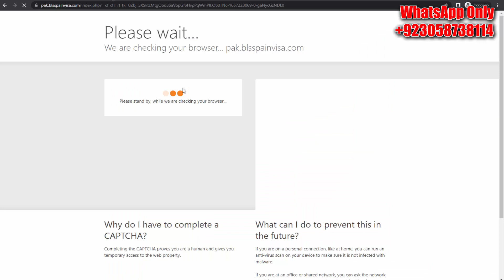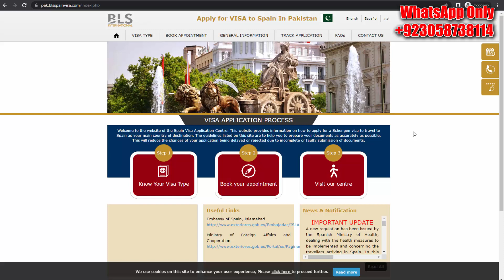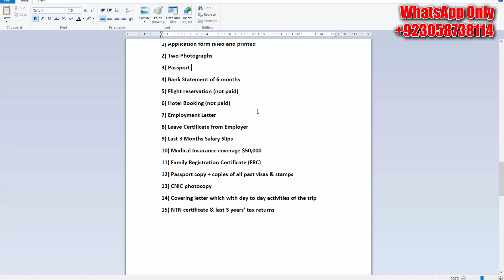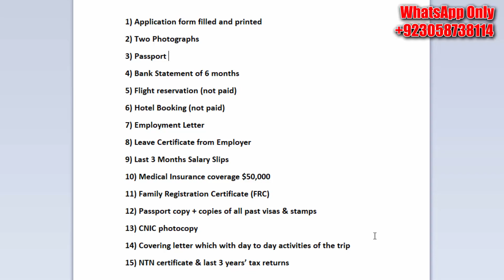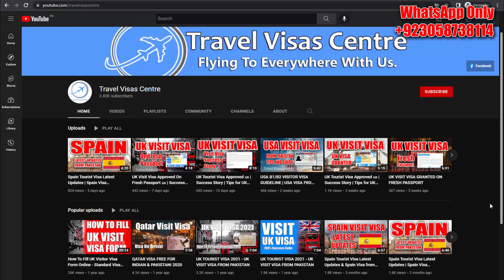Spain Tourist Visa Latest Updates | Spain Visa Appointment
Genuine Visa Information and Latest Immigration News.
Spain Visa from Pakistan & India
applications accepted at the Spain Visa Application Centre will be submitted on the next working day at the Embassy of Spain. Once the application has been submitted, the applicant can be further requested additional documentation in support of the same. Please note as per the instructions received from Embassy of Spain minimum processing time is 15 Calendar days (It may delay depending on case to case). All applications must be submitted at least 15 days prior to the proposed date of travel to accommodate any unforeseen processing delays. Kindly note if application submitted in Satellite centre, it may take up to 48-72 hours in transit to New Islamabad / Lahore / Karachi. All the applications received from Satellite centers will be sent to Embassy on next working day. Processing time will start excluding the date of submission of application at BLS International Services. Applicants submitting the applications with short processing time will be required to fill up the Declaration form.

In this video we are going to discuss about Spain Tourist Visa & Latest Update About Spain Visa Appointments,

Spain Visa Appointment Update
Spain Visa Appointment
Spain Visa